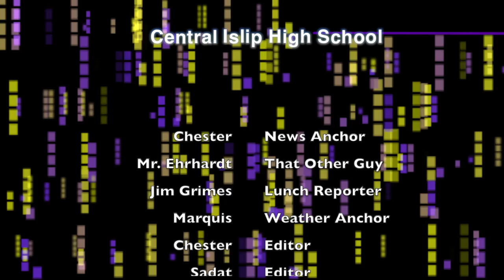Central Islip High School Daily Video Announcements June 6th, 2014